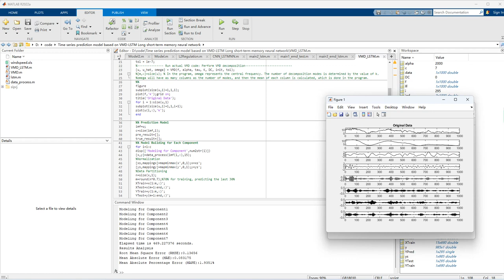Time series prediction model based on VMD LSTM Long short term memory neural network/matlab